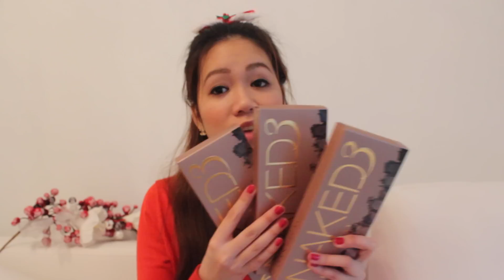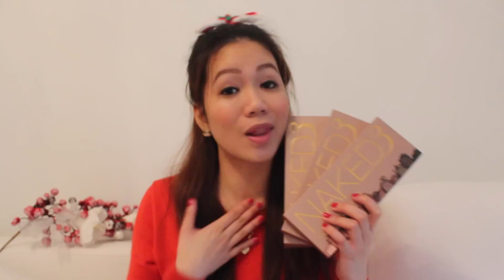BEAUTY FAVOURITS | Ly Mademoiselle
Hi guys! First of all sorry for my awful English! Here are all my favourites throughout the past time! :) Sending you all a lovely hug!
THUMBS UP if you're excited for Christmas!

The winner is Eli!!! Congratulations!!! :)
(For the others: Don't be sad! There will be another giveaway coming soon and the next one will be better than this!! :*)

MY FAVOURITES:

NAKED 3, Urban Decay – you can win 3 Naked 3 palette in this video! :D